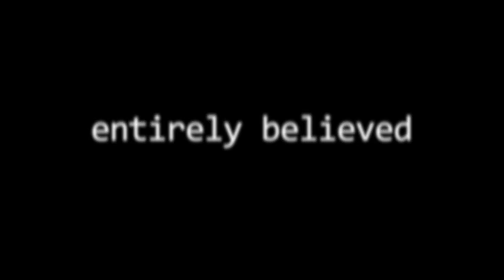Black Water Creek: Legend of Sasquatch - Official Trailer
Alien Alien Abduction Exorcism AlienjExorcism UFO Extra Terrestrial Outerspace Close Encounters Hangar 18 Roswell Alien Crash Phildelphia Experiment Tesla Anti Gravity alien cattle mutilations abductions roswell area 51 new mexio crash landing abduction Aliens Moon Earth Flying Shuttle Planet Predator Secret Galaxy Invasion Astronomy Launch Planets Apollo Solar Spaceship Conspiracy Discovery Sighting Disclosure Project Astronaut Orb Hubble Footage Mystery Object Contact Stars Sightings Ufo's Space ShuttleTelescope Strange Circles System Documentary Holes Aliens Predator Lunar Craft Truth Outer Space Lights Technology Gravity Cosmos Bigfoot Sasquatch Psychopaths Maniacs Hell Raiser Apocalypse Stargate Hunger Games Defiance Game Of Thrones Dexter Amercian Horror Asylum Serial Killer Conspiracy Planet X Ancient Astronauts Machu Picchu Puma Punku Mayan Prophecy Facebook ipad smart phone facebook twitter cryptids zoology johnny depp Atlantis Giants Grey Aliens Gray Aliens Lizard King Reptilian 911 Illuminati Freemason Paranormal Acitivity abounds across the globe. Possessions, Exorcisms as well as Alien Abductions are on the rise world wide. Are we seeing the emergence of a new reality - one where strange is normal? Join experts exploring the world of the supernatural.